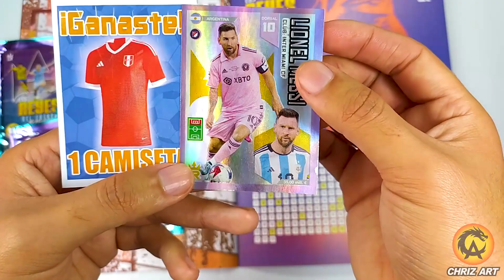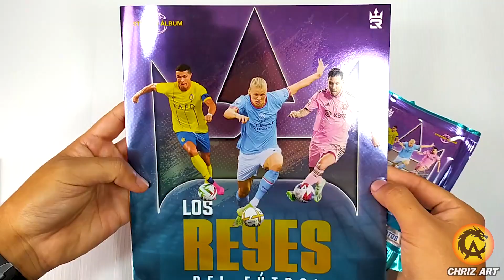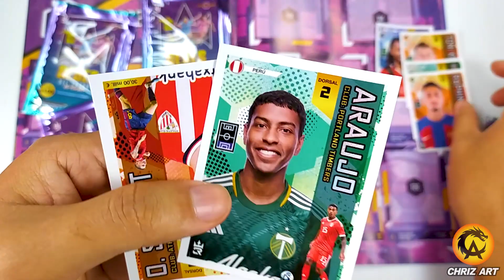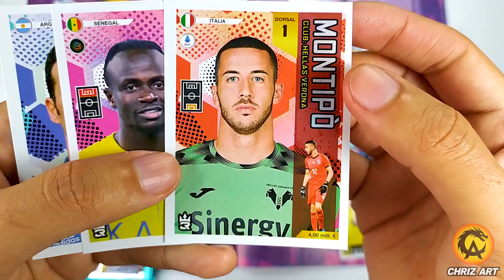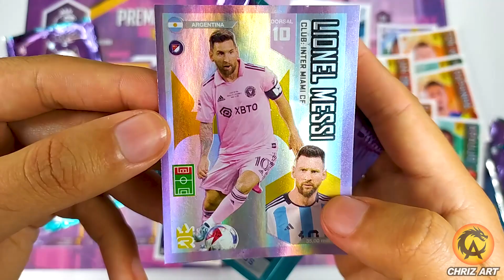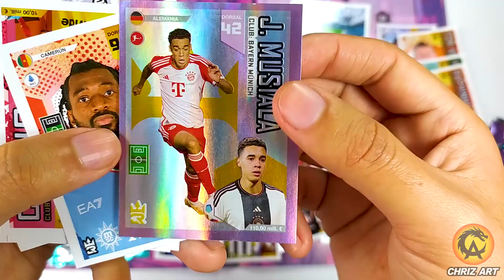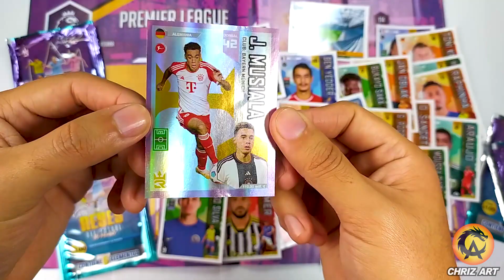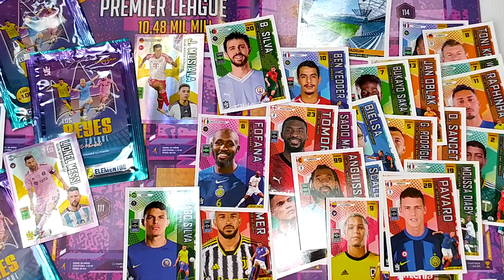Apertura 3 REYES Futbol Liga Internacional | CHRIZ ART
CHRIZ ART ®